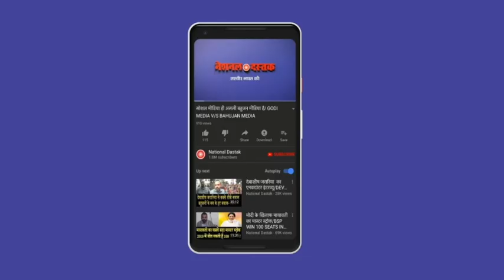हाइकोर्ट के इतिहास में पहली बार भ्रष्टाचार पर सवाल उठाने वाले जज पर हुई कार्रवाई